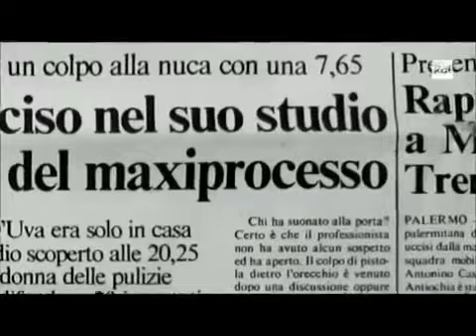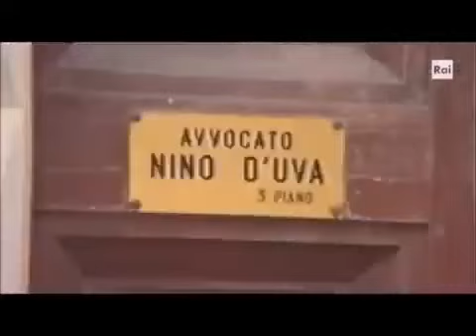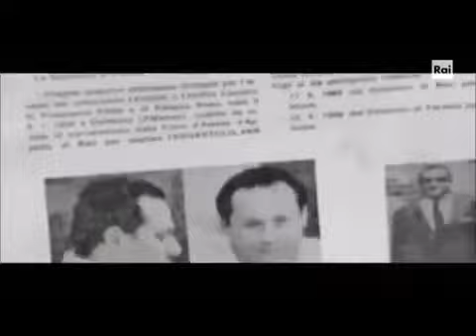COSA NOSTRA: I BOSS ALLE SBARRE ( MICHELE GRECO-PIPPO CALO'-LUCIANO LIGGIO )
MAFIE-PERSONAGGI-FILM- DOCUMENTARI-VIDEO ED INTERVISTE